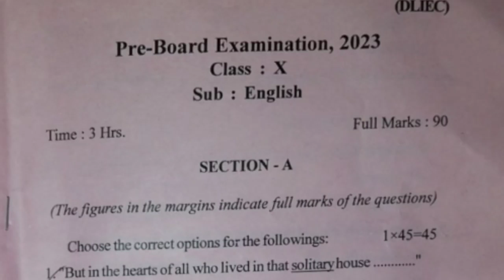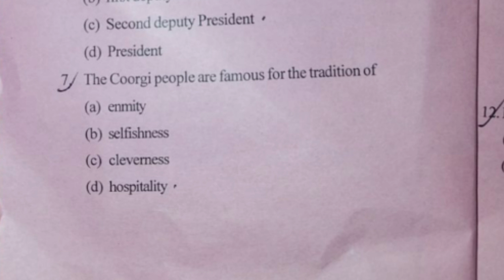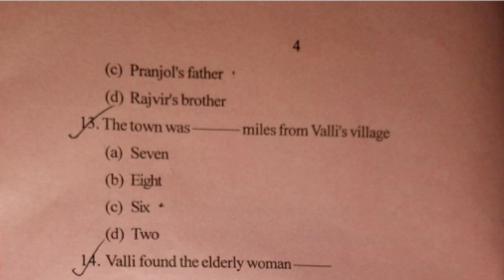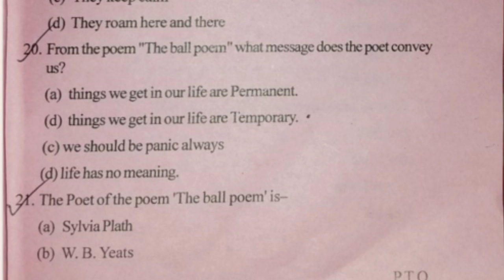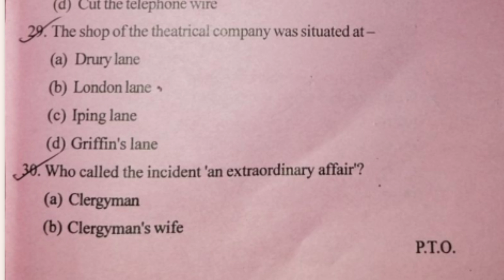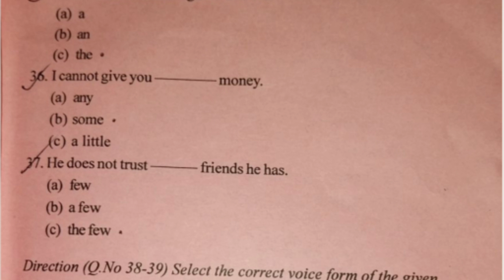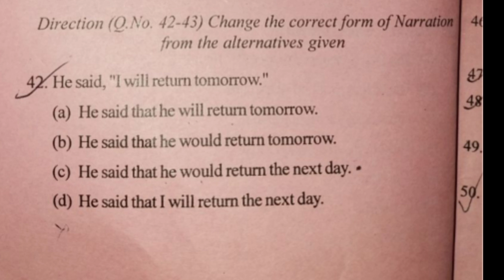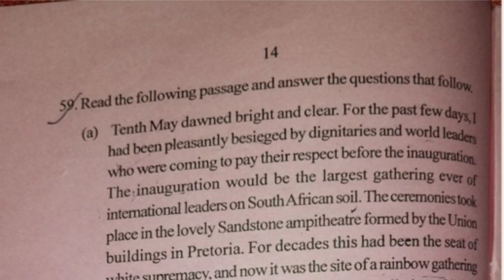Pre- Final Exam 2023-24| Dhemaji District| English solved paper | HSLC 2024 | You can learn